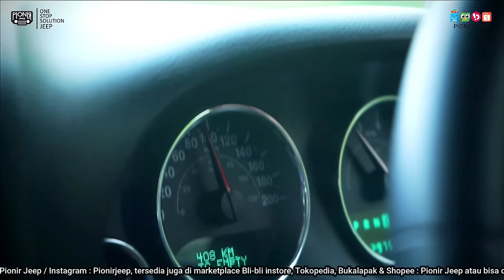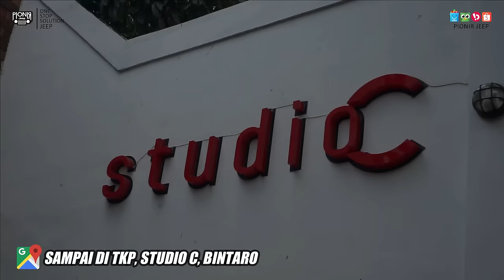MODIFIKASI JEEP RUBICON JL 2 PINTU, Mobil DEDDY CORBUZIER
Mobil Deddy Corbuzier terkenal mahal-mahal, dan salah satunya, Jeep Wrangler JL akan dimodifikasi oleh tim Pionir Jeep | Bengkel Modifikasi Jeep

00:00 Perjalanan Home Service ke Deddy Corbuzier
01:25 Sampai & Mulai cek Mobil Jeep JL
02:42 Proses Modifikasi Jeep JL Deddy Corbuzier
05:00 Hasil Modifikasi Jeep JL Deddy Corbuzier